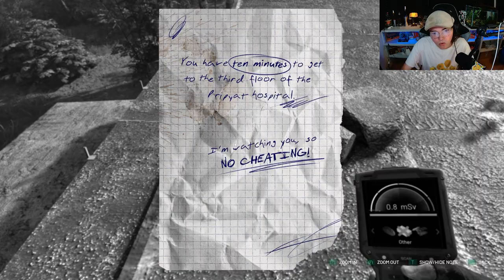Searching for Sashko Again In Chernobyl! | Chernobylite Gameplay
Hello, join me Bay as I search for Sashko Once Again after we revert time itself in Chernobylite! A eerie world of this survival horror game!